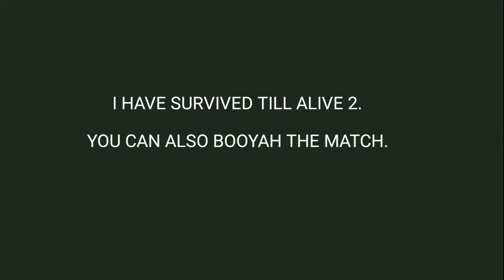SOLO RANK PUSH TIPS AND TRICKS#FREE FIRE RANK PUSH TIPS#@ F@MOUS G@MING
IN THIS VIDEO I AM GOING TO TELL
HOW TO SURVIVE IN A SOLO VS SOLO
MATCH.

I MEAN HOW TO RANK PUSH IN SOLO MATCH AND WIN THAT IS TO BOOYAH
IN EVERY MATCH.